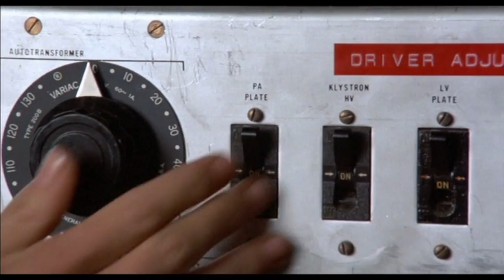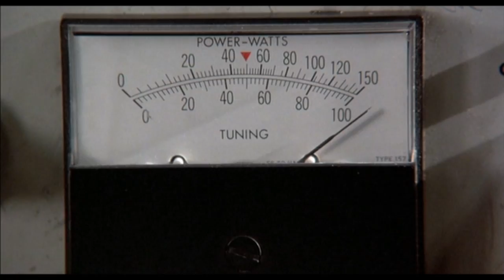The Legend of Zelda Majora's Mask (N64) | Parte 40 - Reunión Familiar